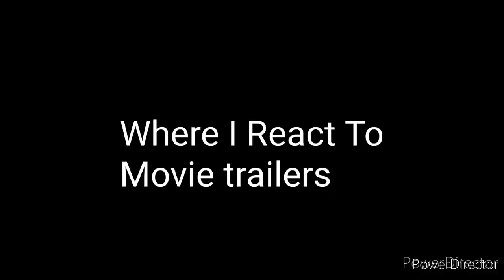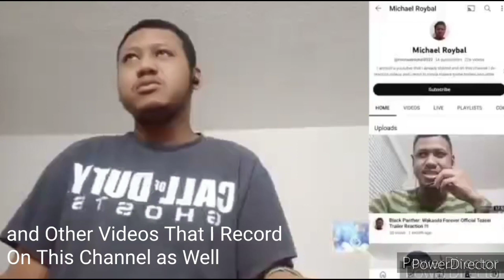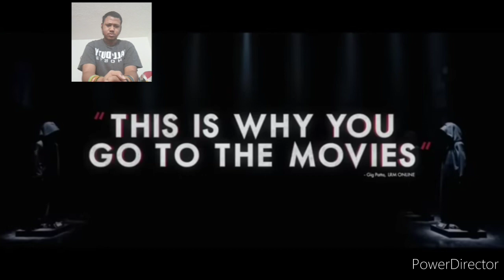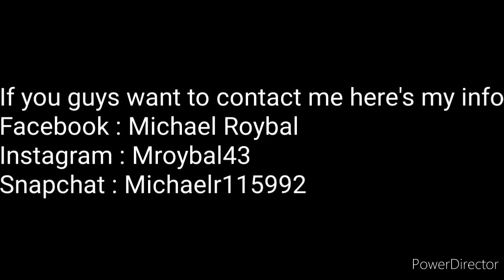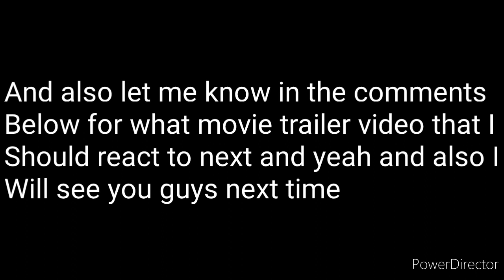Scream VI Final Trailer Reaction !!!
This is me recording the final trailer to a horror movie that is coming out tomorrow and it's call Scream VI Final Trailer Reaction !!! a.k.a Scream 6